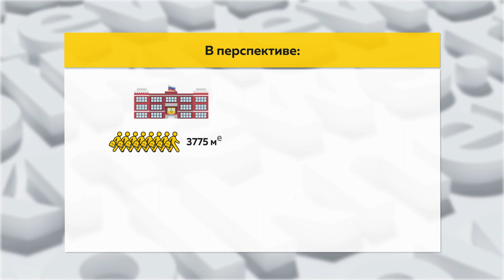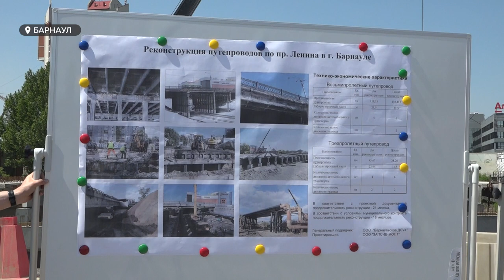"Для людей". Томенко и Франк провели выездное совещание, посетив несколько важных объектов Барнаула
Новые дороги, дома, детские сады и школы. Губернатору региона рассказали о планах развития Индустриального района Барнаула. К этому мероприятию присоединилась и наша съемочная группа.